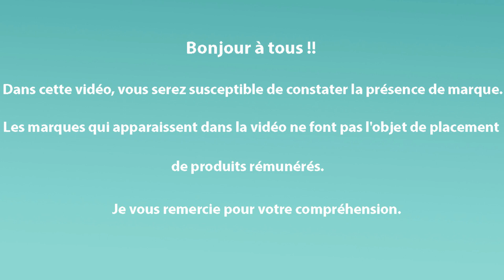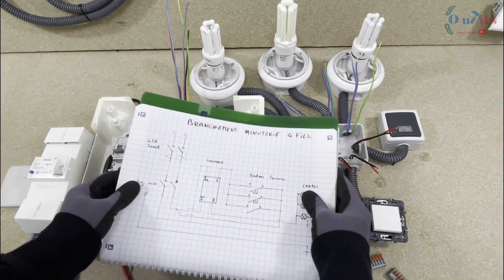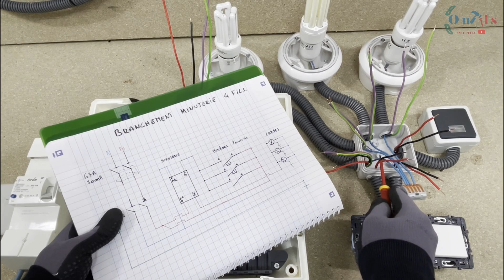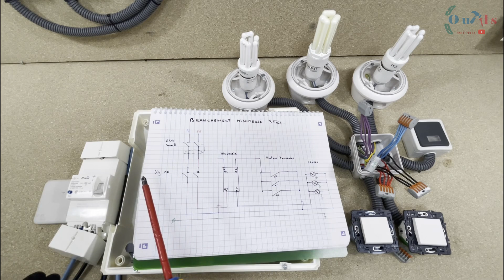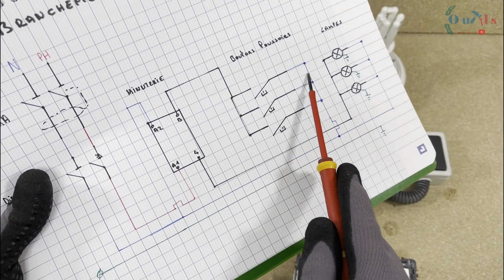Éclairage escalier - Installation d'une minuterie pour un éclairage d'escalier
Dans cette vidéo, je vais vous montrer deux méthodes comment faire une installation d'une minuterie pour l'éclairage d'une cage d'escalier.
Le branchement d'une minuterie ne nécessite pas beaucoup de compétence en électrique. Le plus important est de comprendre le fonctionnement et ensuite s'adapter selon les besoins. Dans la vidéo, je vais prendre un exemple sur l'éclairage d'une cage d'escalier.

🟩/ CHAPITRE  /🟩

00:00 – Tuto câblage d’une minuterie pour un éclairage cage d’escalier.
00:24 – Comment fonctionne une minuterie ?
1:24 – Schéma et raccordement d’une minuterie avec le branchement à 4 fils.
4:40 – Test du branchement minuterie à 4 fils.
5:56 – Choix des fils pour un câblage d’une minuterie pour l’éclairage d’une cage d’escalier.
7:18 – Schéma et raccordement d’un branchement d’une minuterie à 3 fils.
10:00 – Choix des fils pour un câblage d’une minuterie à 3 fils.
11:06 – Choix d’une minuterie, l’erreur à éviter.
11:24 – Comment mettre en marche forcée une minuterie ?

🟦/ Matériels /🟦

- Peigne d'alimentation verticale 2 à 4 rangées
- Peigne horizontale 13 modules
- Sch - Disjoncteurs
- Lg - Disjoncteurs
- Ab - Disjoncteurs
- Hag - Disjoncteurs
- Boite de dérivation encastrable
- Boite de dérivation étanche
- Poussoir lumineux IP55
- Poussoir lumineux encastrable

▬▬▬ 🔵🟠 PANNES DIFFÉRENTIELLES 🔵🟠 ▬▬▬

► Part 4 : Pourquoi quand je prends une décharge électrique, mon interrupteur différentiel ne se déclenche pas ?

▬▬▬▬▬▬▬ 🟢GROUPE FACEBOOK  🟢 ▬▬▬▬▬▬▬▬▬▬▬